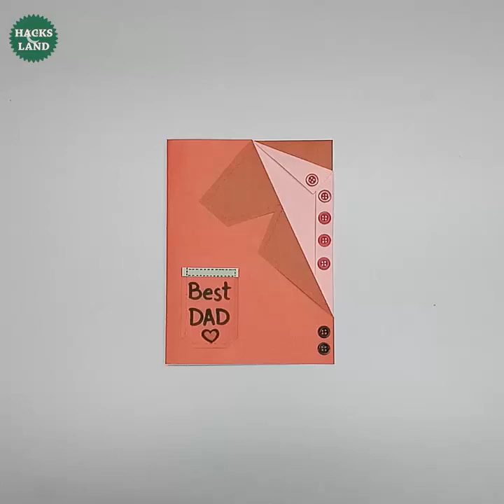DIY Father's Day Card | Fathers Day Card Making Ideas | Handmade Cards for Dad | Happy Fathers Day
Fathers Day : Are You Really Looking For Some Great Fathers Day Gifts Or Fathers Day Card Ideas? Then You Are Absolutely at Right Place Now.You Can Find Every Type of Fathers Day Ideas on Our Channel as We Provided From Beginners to Pro Fathers Day Arts and Crafts Ideas in Bulk.If You Want to Make Happy Fathers Day Card at Home This is an Easy One With Step by Step Tutorial...

Similar Searches :
Greeting card idea for Dad
Happy Fathers Day Cards
DIY Card for Father's Day
Father's Day Card idea
How to make Father's day Card
Last-Minute DIY Father’s Day Gift Ideas